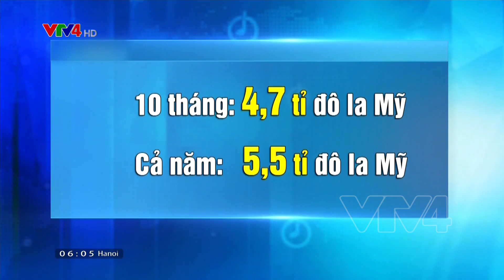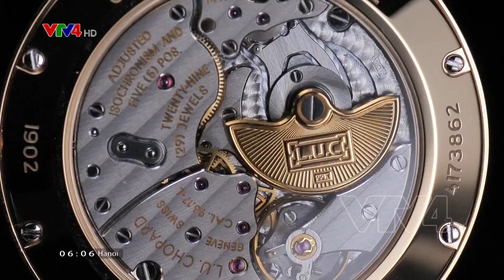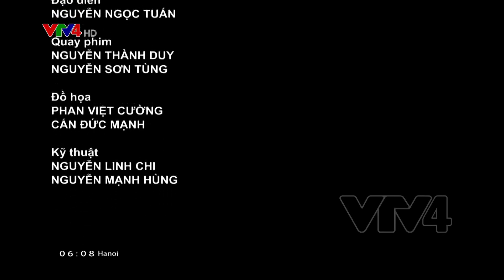Người Việt bốn phương - 06/11/2020